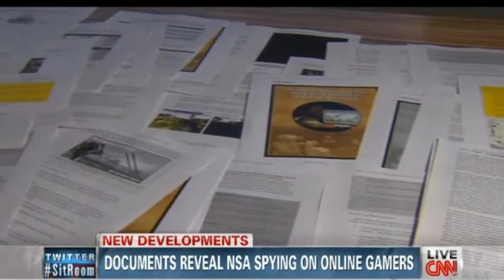• NSA Infiltrates Online Gaming • Finds Only Orcs • 12/9/13 •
December 9th, 2013 • New documents released by Edward Snowden reveal that the NSA has been inflilrating online gaming sites in an effort to track terrorists.  So far they've only uncovered Elves, Dwarves, and Orcs.